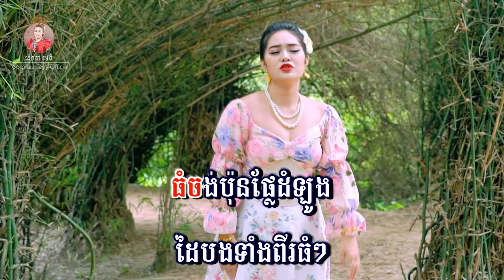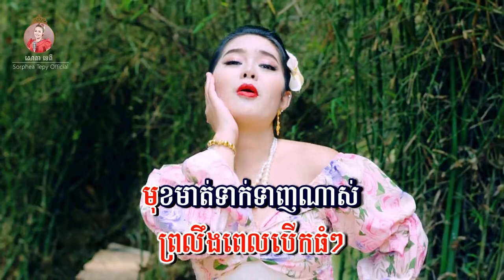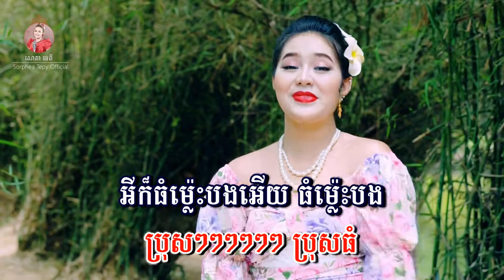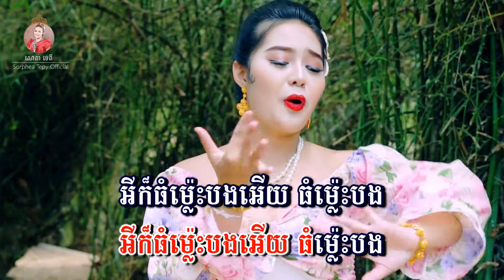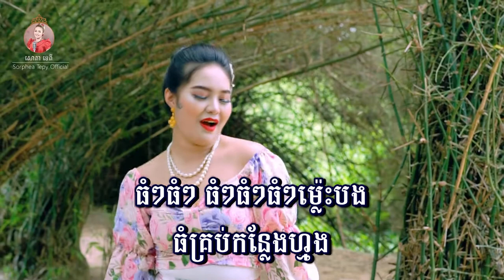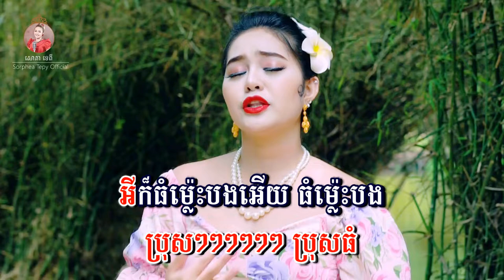ធំម្លេះបង - ភ្លេងសុទ្ធ - សោភាទេពី | video karaoke